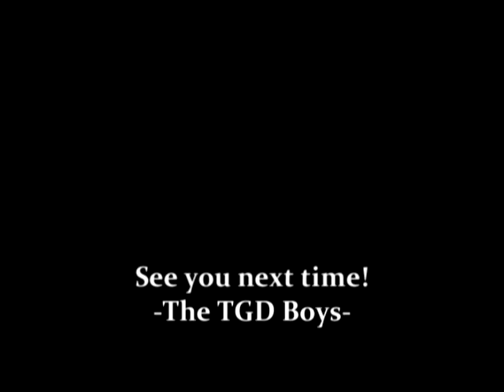Failed Video Updates #1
And to think... I almost deleted this stuff! Enjoy!